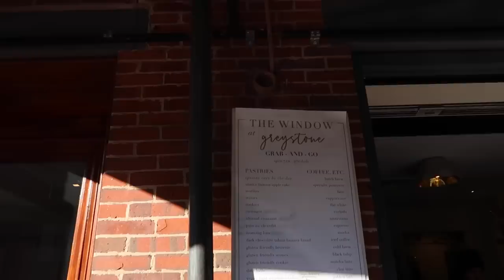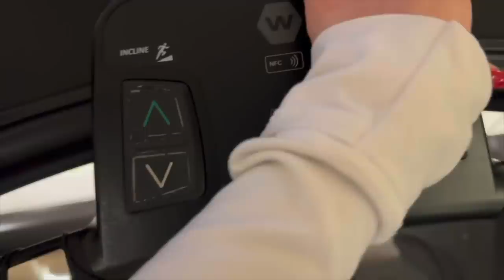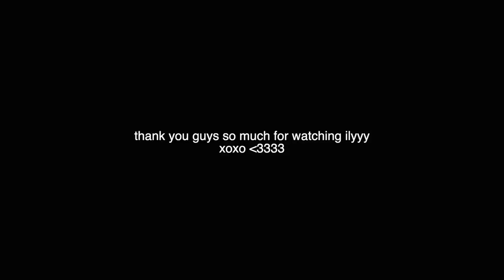vlog | new hair, baking, date night, pilates & more!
Simple Modern Insulated Stainless Steel Classic Tumbler with Straw and Flip Lid Carrara Marble
white dinner bowls
pilates socks
Lululemon leggings
white zip up

❥  Emma